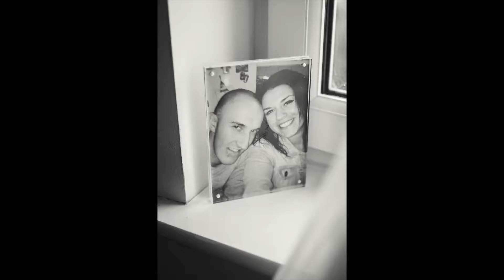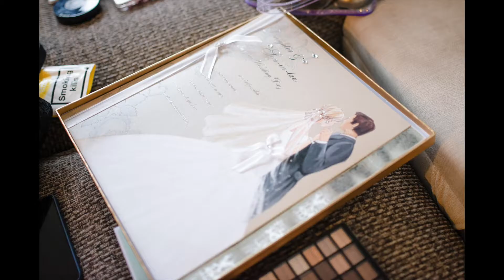Mr & Mrs Willis